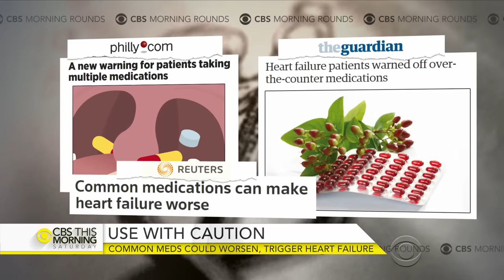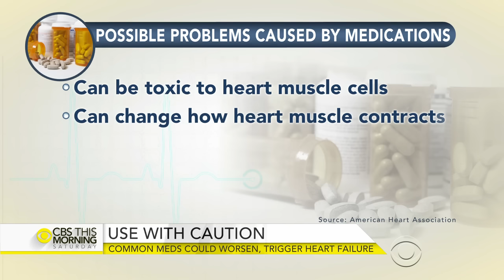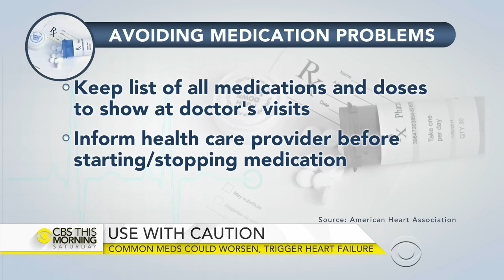Drugs that could, behind Marry Todd Lincoln's depression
In this Morning Rounds series, CBS News medical correspondent Dr. Jon LaPook and Dr. Tara Narula weigh in on a new warning by the American Heart Association that many commonly used medications could cause or worsen heart failure. Also, Dr. LaPook reports on a new study that examines how a physical cause may have driven former First Lady Mary Todd Lincoln's mental struggles and erratic behaviors.